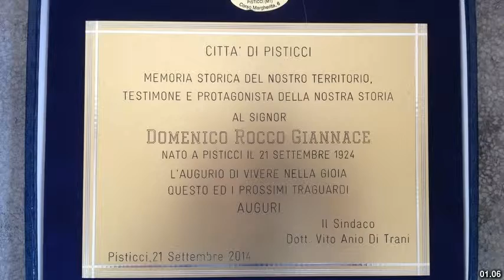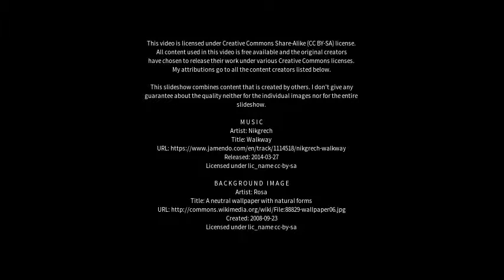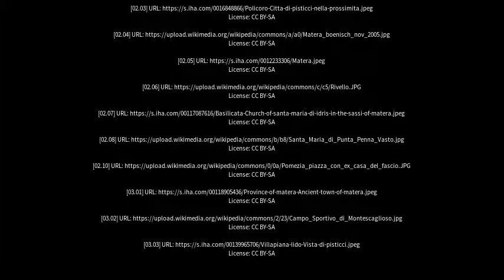Best places to visit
Best places to visit - Pisticci (Italy) Best places to visit - Slideshows from all over the world - City trips, nature pictures, etc.